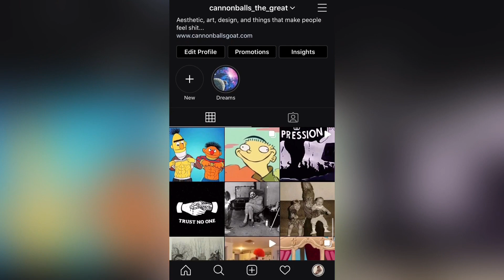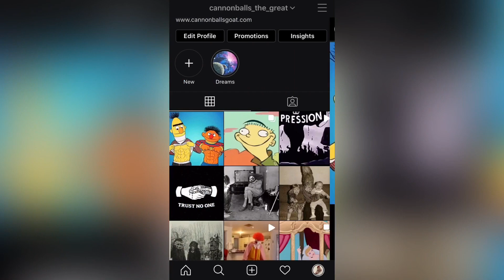How I got my first blow job (Animation)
This is a story from a while back and I hope you guys like it